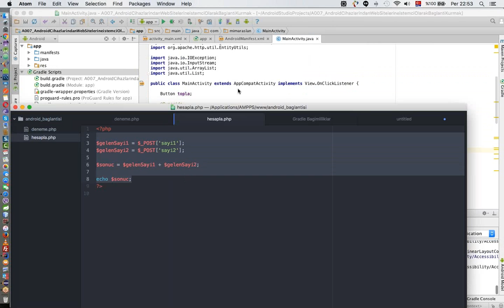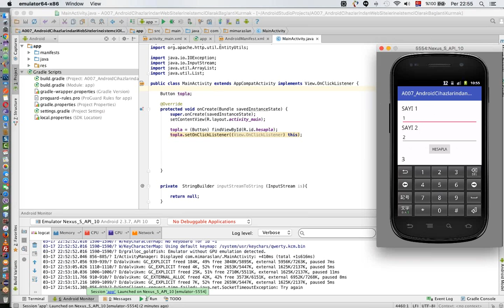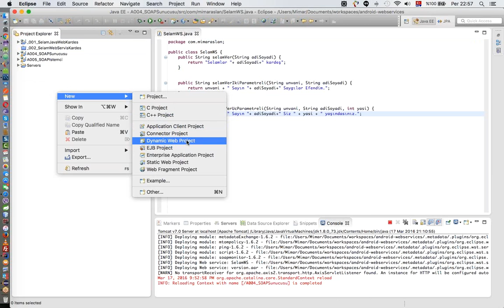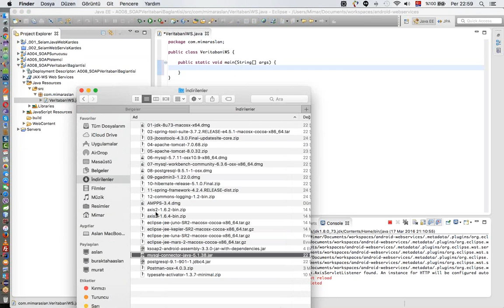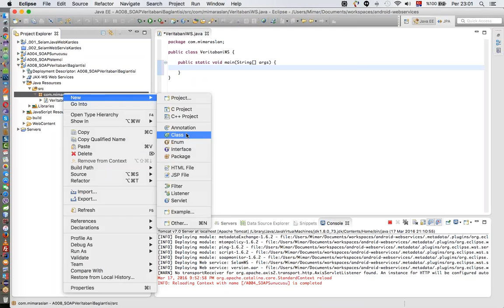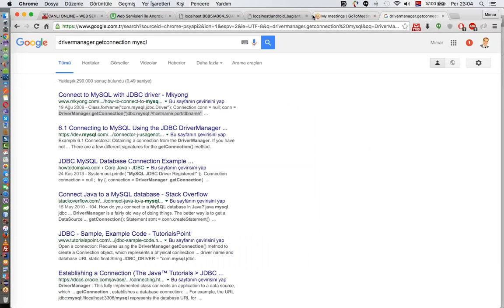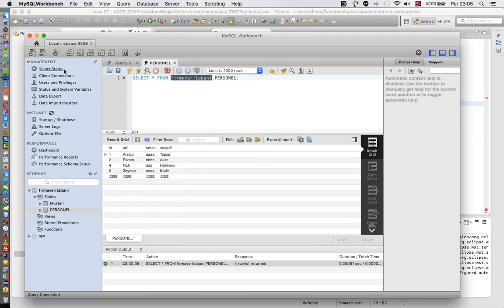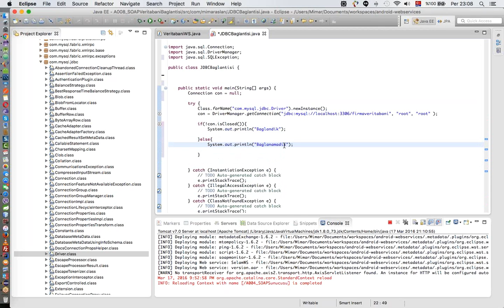Android WS 015 Web Siteleri – SOAP HTTP GET POST HttpClient 7